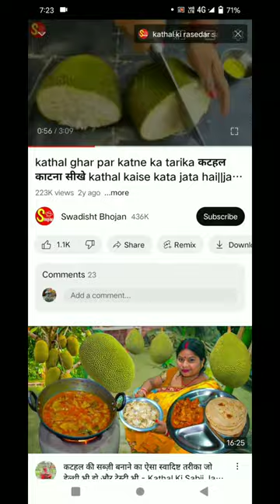Aisi bnaye Bina pareshan huai kathal ki sabji.....